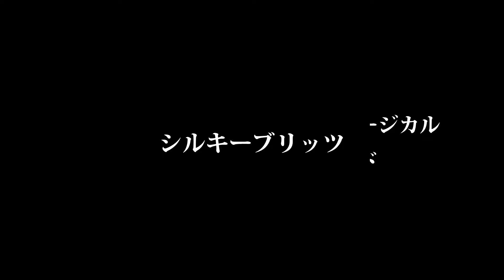New Album PV 『 アメリカン ショータイム アラモード 』 竹中悠真（Vo）Swing Jazz and Musical Band SILKY BULLETS (シルキーブリッツ）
◉　スイングジャズ & 踊らないミュージカルエンターテイメント バンド《SILKY BULLETS 》　(  シルキーブリッツ  ）

2ndフル アルバム　（15曲入り）
【 American Showtime a la Mode 】
( アメリカン ショータイム アラモード）

～アルバムタイトルは、当時アメリカで流行ったショー、というような意味です。

2016年12月7日（水） いよいよリリースです！
※ レコ発ライブは翌日12月8日（木）＠JZ Brat Sound of Tokyo です。

CDは各オンラインショップAmazoneやDisk Union など
全国よりお取り寄せ出来ます。

また、レコ発ライブ
山野楽器 銀座本店
蔦屋書店　代官山
タワーレコード　渋谷店　新宿店
でお買い上げの皆様には
特典があります。

CD1枚につき1回限りで
事前のお席のご予約は必要となりますが
シルキーブリッツのライブ、2017年年末まで1年間、有効で、
ミュージックチャージが50％offとなります。
（どの会場の時か、選んでお使い頂いても大丈夫です）

現在
2016年12月8日（木）　JZ　Brat　（こちらほぼSold　Outです）
2017年1月12日（木）　六本木　KNOB
2017年2月　現在調整中です。
2017年3月16日（木）　Blues　Alley　Japan
が現在、確定のライブです。

☆『シルキーブリッツメンバー』

◉竹中悠真（Vo）
◉外谷東（pf,Leader,Arrange)
◉藤田明夫（As,Fl)
◉牧原正洋（Tp)
◉鈴木ひろゆき（B)
◉岡田朋之（Ds)

◉日常を離れ、悩みを吹き飛ばし
 ブルーな人をハッピーに
 ハッピーな人をさらにハッピーに

シルキーブリッツのライブは
音楽はもちろん
 舞台や映画の『物語』を体感するかのようなショーであり、
またビッグバンドのようなサウンドでありながら
編成が６人の為
機動力があり、各ソリストのアドリブも楽しんで頂けます。
アメリカンクラシカルなレトロさも特徴の一つです。

年代を問わないショーエンターテイメント。
『今、ありそうで　なかなかない』
そんなバンドです。

◉◉今回のYouTubeでのPVも
以前撮影して下さいました
クルーの皆さまが創って下さいました。

 〜《ライブ撮影・録音クルー》〜
◉麻田奈穂（監督、映像撮影、編集）
◉生田浩司（映像撮影）
◉Koty（録音）
◉ケースケ・ウッティー（スチール撮影）

他にもYouTubeをアップしておりますので、

 今回の動画や他のYouTubeで興味持たれましたら
 ぜひライブも初めての方もお気軽にいらして体感されて下さい。

presented by Y&Y Recorords